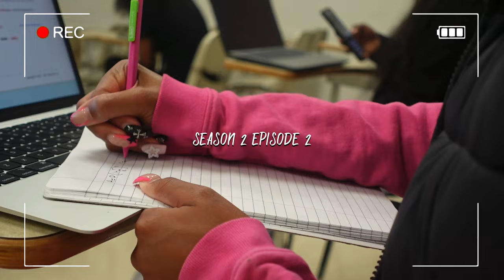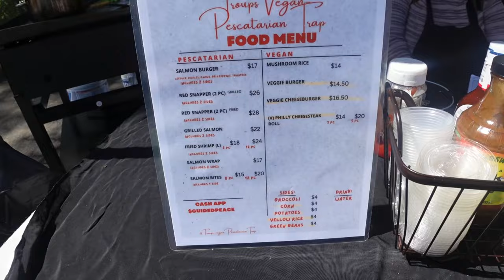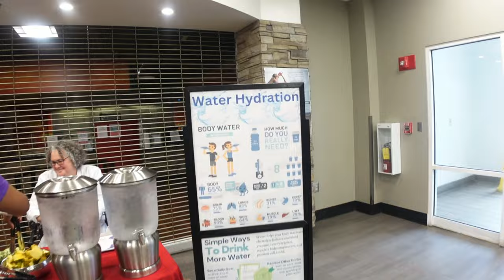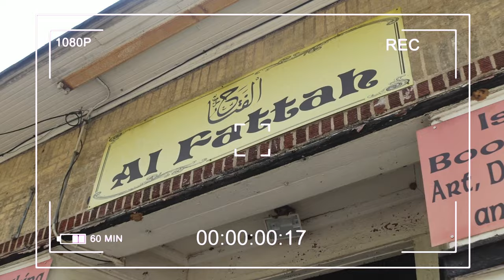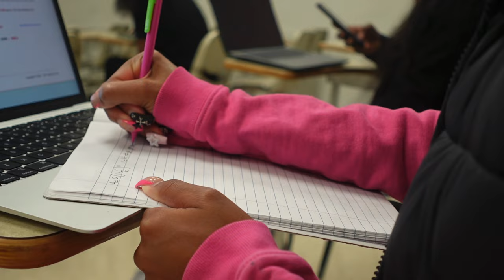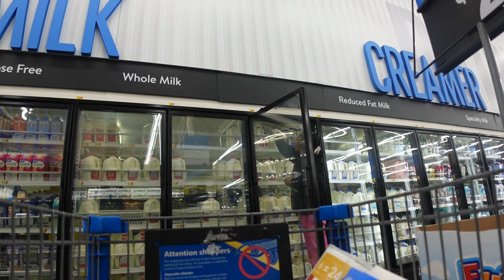HBCU VLOG S2E2 ✩ midterms, AUC cookout, drive w/me, campus life & more! | Clark Atlanta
Hey Monét Mafia welcome back to another HBCU vlog. This episode is kind of unfiltered, didn’t really put any montages in. Wanted to give off that real college life vibe, uncut and raw! Enjoy!!!

FAQ💭
Major? Fashion Merchandising
Classification? Sophomore
age? 19
Where I’m from? New York
Camera i use? Sony zv-1
What I use to edit? VN